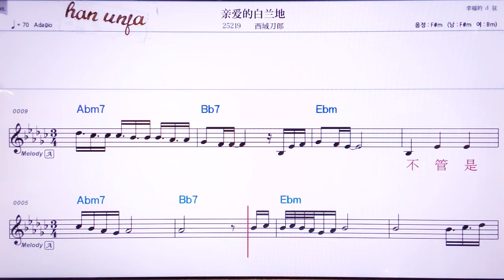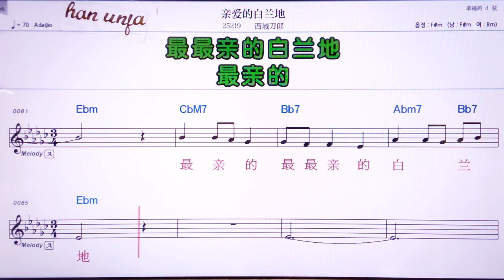💖 천아이더바이란띠/씨위따오랑 👍MR,노래방, 악보, 코드,Karaoke With Sheet Music